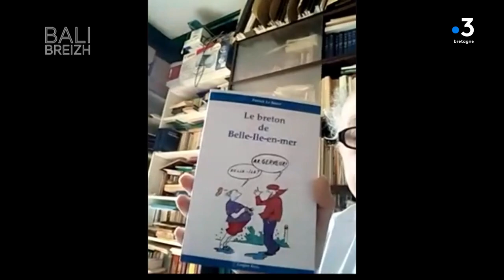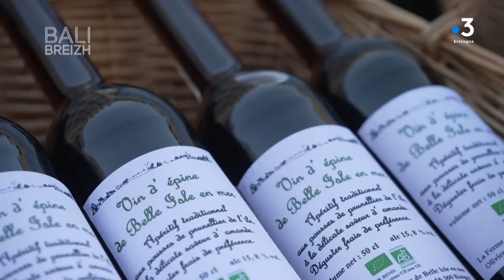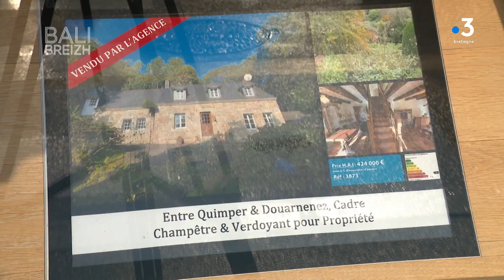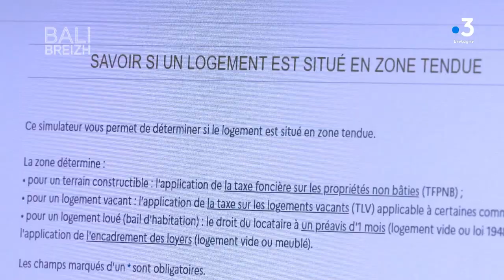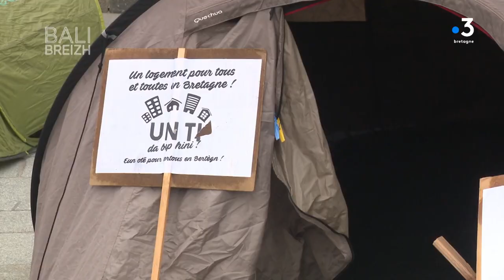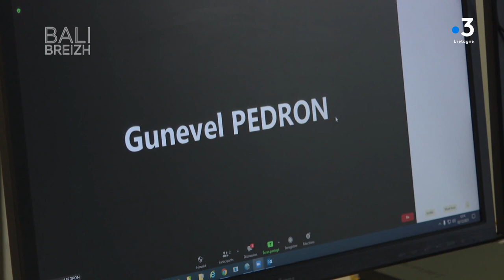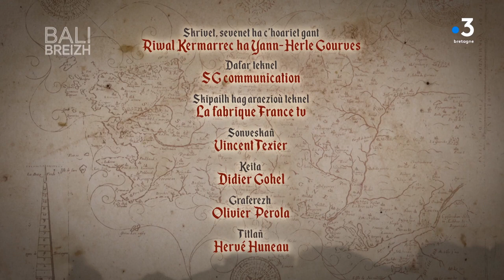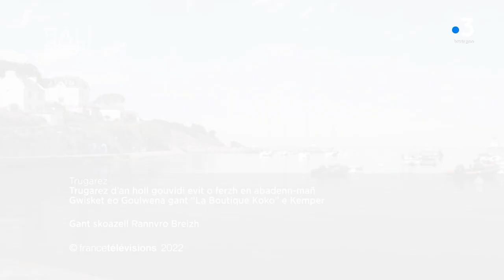Bali Breizh e Bro an Alre : Kiberen hag ar Gerveur / Le Pays d'Auray : Quiberon et Belle-Île-en-Mer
Trede abadenn Bali Breizh e bro an Alre.
Steven Largouet zo o chom war an douar bras met tost eo e galon ouzh ar Gerveur. Goulwena a gej gantañ e Kiberen, lec’h m’eo kustum da gemer ar vag da vont d’an enezenn. E dud oa bet ganet er Gerveur. Meur a anv familh eus Douarnenez a gaver war an enezenn end-eeun. Hag hengounioù zo chomet : festiñ Meurlarjez pe votiñ ruz.
Steven en deus bet enrollet kalz istorioù buhez tud-kozh e bro an Alre.
Sportour eo ivez.
Istor ar brezhoneg er Gerveur a zo kontet deomp en ur gelaouadenn gant Arzhur Conanec.
Un dro astennet war varc’h-houarn, a rez d’an douar, a ginnig Yann-Charlez Kaodal deomp. Filmet eo war e handbike.
Er Gerveur en deus goulennet Thelo digant ar ganerez Nolùen Buhe dont. He zad oa bet ganet e Kiberen. Kanerez Mendon a anavez mat an enezenn avat peogwir he doa bet labouret eno en hañv pa oa studierez.
E miz Ebrel e oa bet Nolùen Buhe gant Marthe Vassalo er C’hanada. Goude int dizroet o div da Vreizh asambles gant div ganerez inuit. Divizoù etre daou vod disheñvel da ganañ o deus kinniget e Breizh.
Nolùen, douget gant akordeoñs Régis Huiban, a ginnig deomp div ganaouenn : « ar verc’h abandonet » ha « Du-hont, du-hont… »
Goulwena en em gav gant Olivier Ferrando, hag a zo o chom war an enezenn abaoe 1994. Labourer-douar eo : gounid a ra louzeier a bep seurt ha frouezh da ober sirop, gwin spern, hypocras (un digor-kalon eus ar Grennamzer), likeurioù a bep seurt.
Prederiet eo Olivier Ferrando gant an diaes ma ‘z eo kaout lojeiz evit ar re o deus c’hoant da vevañ a-hed ar bloavezh war an enezenn. 60% a eil-tiez zo eno. Koulskoude ez eus ur gwir vuhez a-hed ar bloavezh gant kevredigezhioù a bep seurt.

E kêr an Alre emañ sez ar gevredigezh Kenleur hag a vod Kelc‘hioù Keltiek Breizh. Da zegas sevenadur ar vro d’ar skolioù he deus ijinet « klasoù-dañs ». Morvan Jegou zo unan eus an daou animatour a ginnig anezho. E Pleñver eo bet filmet. Kelaouadenn.

Buhez ar sant : trede rann an heuliad sevenet gant Yann-Herle Gourves ha Riwal Kermarrec, war sant Gwenole.

Troisième émission Bali Breizh en pays d’Auray.
Steven Largouet habite sur le continent mais il est très attaché à Belle-Île. Goulwena le rencontre à Quiberon. Ses parents sont tous deux nés à Belle-Île. Une de ses grand-mères y était arrivée alors qu’elle n’était qu’enfant : ses parents avaient quitté Douarnenez pour vivre et pêcher la sardine à Belle-Île. Plusieurs noms de famille douarnenistes témoignent d’une émigration importante. Les traditions aussi : fête des Gras, vote à gauche…
Steven a enregistré les histoires de vie de nombreux anciens du pays d’Auray.
Il est également très sportif.
L’histoire et les particularités du breton de Belle-Île nous sont évoquées par Arthur Conanec.
Portrait de Yann-Charlez Kaodal qui pratique le handbike, un vélo couché qu’il fait avancer à la force de ses bras.
Thelo a invité la chanteuse Nolùen Buhe à Belle-île. Son père est natif de Quiberon. La chanteuse de Mendon connaît bien l’île.
En avril, Nolùen Buhe et Marthe Vassalo se sont rendues au Canada pour rencontrer deux chanteuses inuit, avec qui elles sont revenues en Bretagne. Ensemble elles ont proposé des ateliers dans lesquels leurs traditions chantées respectives ont dialogué.
Portée par l’accordéon de Régis Huiban, Nolùen interprète deux chansons : « ar verc’h abandonet » et « Du-hont, du-hont…»
Sur le marché de Belle île, Goulwena an Henaff s’entretient avec Olivier Ferrando, agriculteur sur l’île.
Olivier Ferrando est préoccupé par la difficulté de trouver à se loger à l’année sur l’île. 60% de l’habitat est constitué de résidences secondaires. Pourtant l’île montre une belle vitalité culturelle et associative tout au long de l’année.
Auray accueille le siège de l’association Kenleur qui réunit les Cercles celtiques de Bretagne. Dans le cadre de l’Education artistique et culturelle, elle propose des « klas-dañs ». Morvan Jegou est un des deux animateurs de ces classes. Reportage à Ploemel.

Jean-Mari Ollivier a invité Goulwena chez lui. Il construit une maison bioclimatique à Brec’h : il expose ses choix de construction au niveau de l’énergie, de l’eau, des déplacements.
Ce n’est pas sa profession : il est ingénieur du son à l’association Dizale qui travaille essentiellement au doublage de films en breton.
Il est aussi un des fondateurs e l’association Heklev qui propose des podcasts audio en breton.
Buhez ar sant : troisième épisode de la série réalisée par Yann-Herle  Gourves et Riwal Kermarrec, sur saint Gwenole.